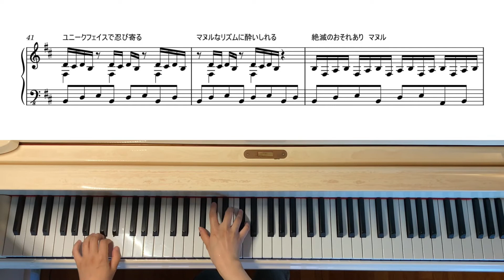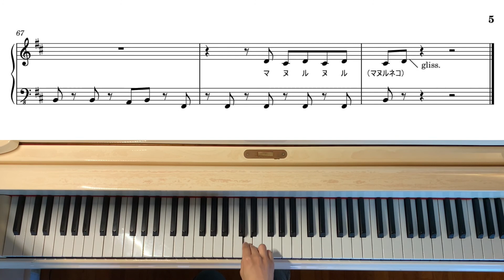「マヌルネコのうた」（那須どうぶつ王国）弾いてみた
祝100万回再生！ 「マヌルネコのうた」をピアノで弾いてみました。コロナ禍が収まったら必ず那須どうぶつ王国に行きます！ マヌルネコのLINEスタンプも購入、1日3回は本家様のMVを聴いています。
みなさまと一緒にマヌれましたら幸いです。

※たまに楽譜と違う箇所がありますが演奏ミスです。楽譜は配布しておりませんのでご了承ください。